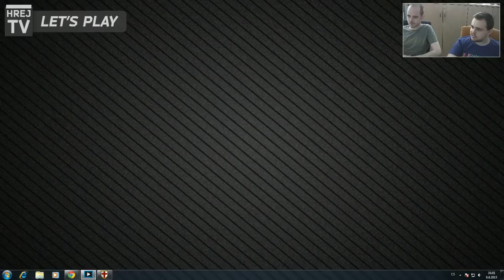Retro Let's Play: Stronghold Crusader (2002)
Retro čtvrtek strávíme se společnosti křižáků. Ne pavouků, ale svatých válečníků ve hře Stronghold Crusader, jež je samostatným rozšířením simulátoru stavění a dobývání středověkých hradů. Hodinu tažení na blízký východ povede Zdeněk společně s Vojtou.